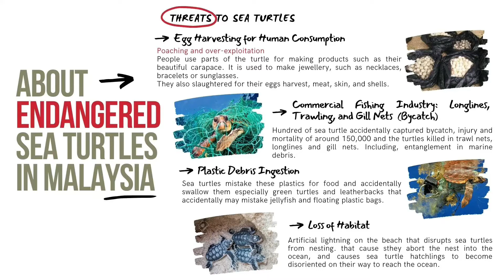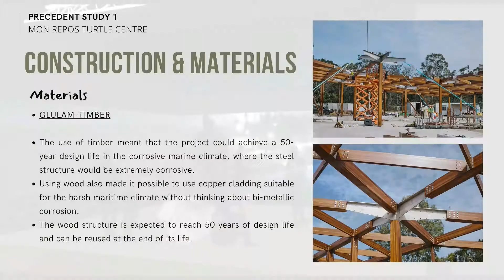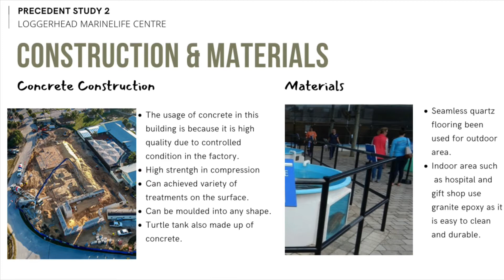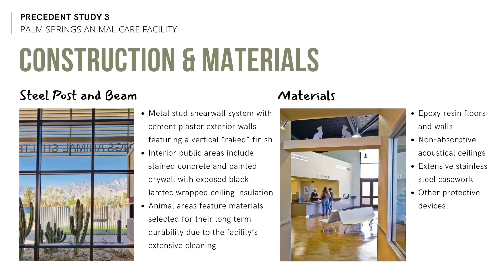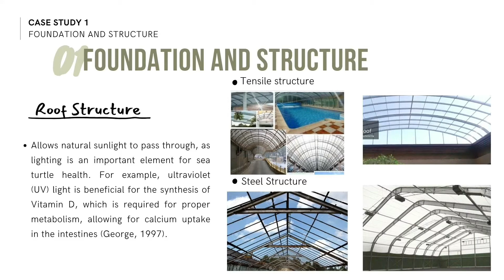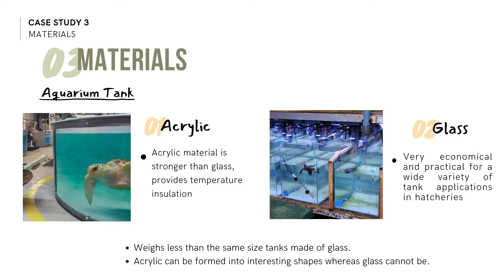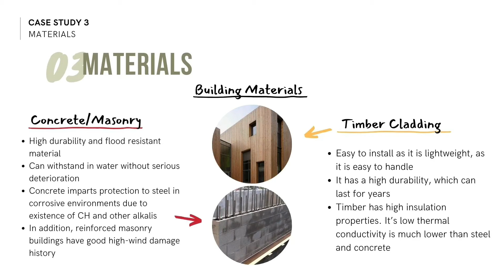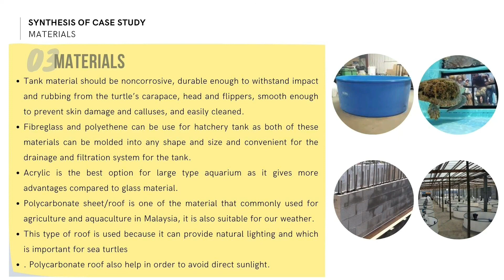AAR 2101 | TASK 2: PRECEDENT AND CASE STUDIES | SEA TURTLES (SECTION 3)